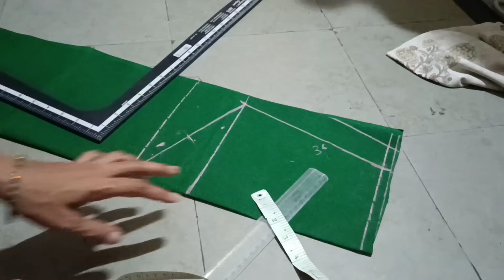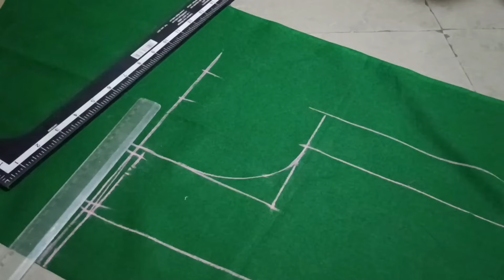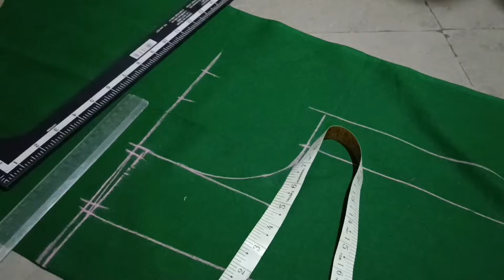మన మెథడ్ లొ బ్లౌజ్ కట్ చేసి, ఒక్కసారి కుట్టి చూడండి, సక్సెస్ వైపు అడుగు వేయటం కాయం.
blouse cutting in Telugu
36 size blouse cutting
perfect hands cutting
perfect back part cutting
perfect front part cutting